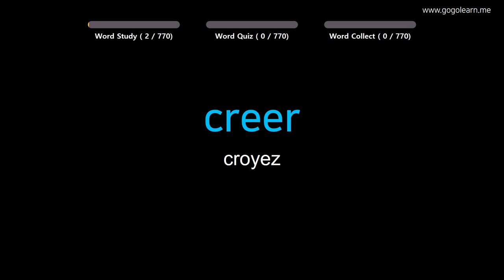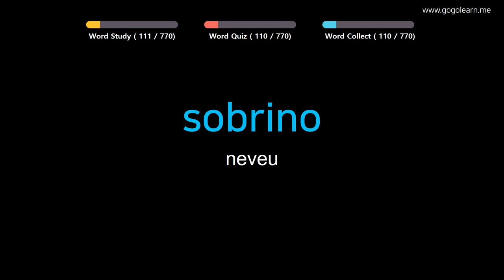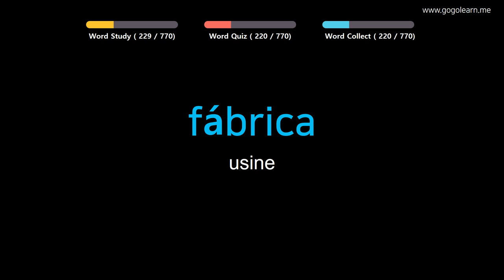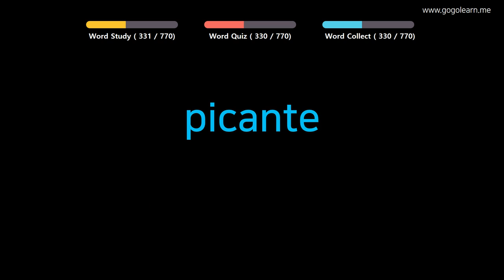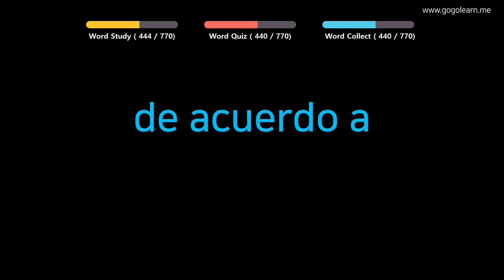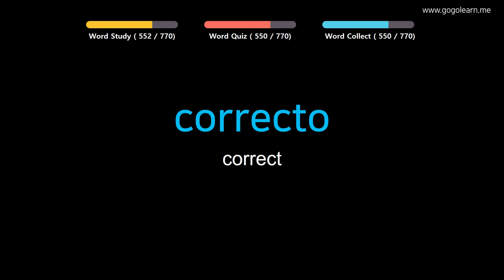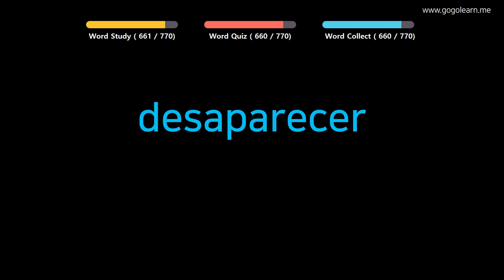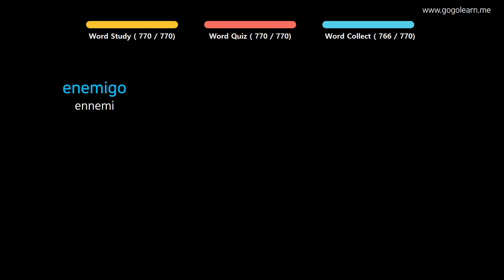Apprendre le Espanol | Vocabulaire Espanol Collégien | Golearn